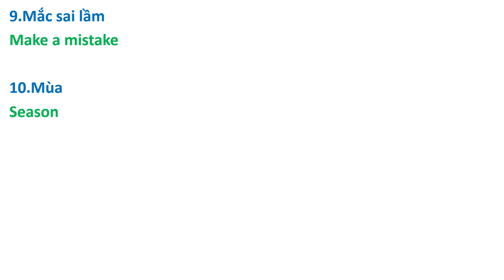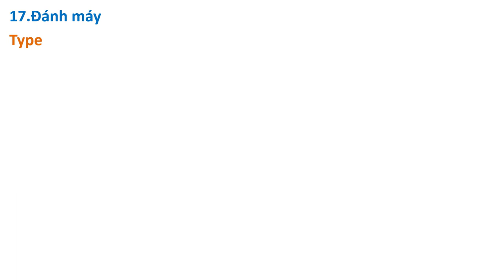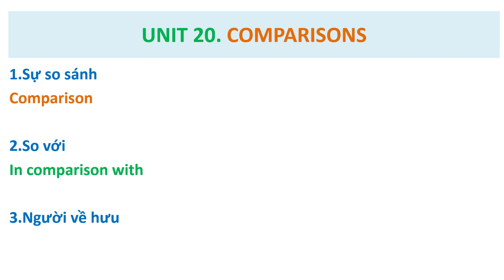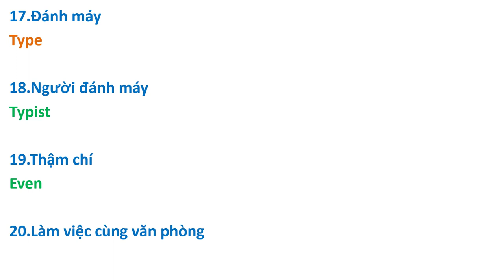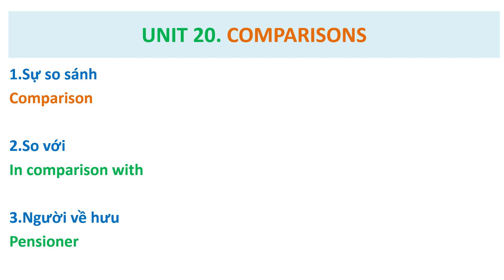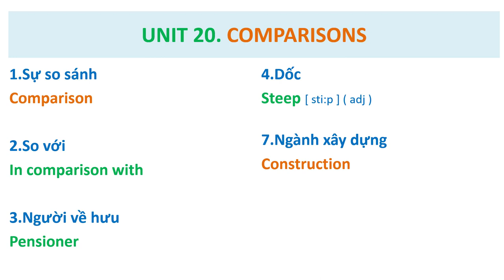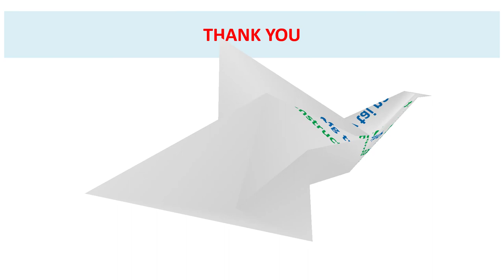Bài 20. Nâng Cao Vốn Từ & Phát Âm. COMPARISONS. ( Streamline 2 )